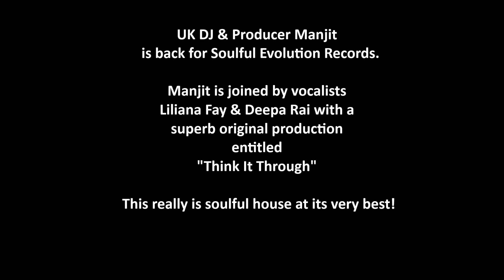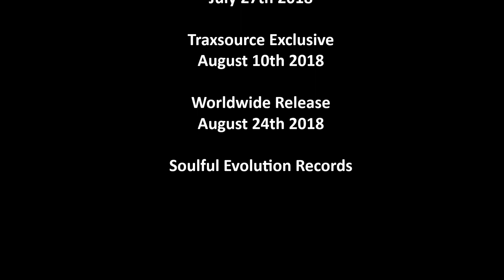Manjit Ft Liliana Fay & Deepa Rai- Think It Through (Original Mix) Preview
Now available to purchase at Traxsource.

Soulful Evolution are delighted to welcome
back DJ & Producer Manjit.

Manjit is joined by two wonderful vocalists
Liliana Fay & Deepa Rai on this superb
original soulful house track entitled Think It Through.

A sure fire hit for the summer of 2018!

Release Dates:
Pre order at Traxsource: July 27th 2018
Traxsource Exclusive: August 10th 2018
Worldwide: August 24th 2018